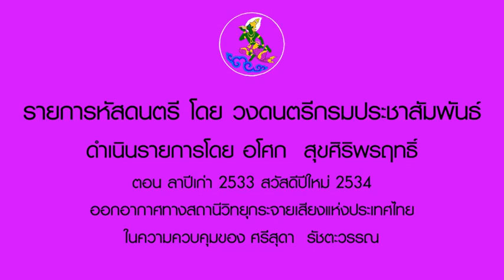รายการหัสดนตรี ลาปีเก่า 2533 สวัสดีปีใหม่ 2534 โดย วงดนตรีกรมประชาสัมพันธ์ (เลือกเพลงฟังได้)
00:00 เปิดวง พม่าประเทศ
02:28 ลาปีเก่า ขับร้องหมู่
05:41 เพลงพระราชนิพนธ์ พรปีใหม่ ขับร้องหมู่
10:56 สวัสดีปีใหม่ ขับร้องหมู่
15:03 ไชโยปีใหม่ ขับร้องหมู่
17:13 ส.ค.ส. ขับร้องหมู่
19:41 เก่าไปใหม่มา ขับร้องหมู่
22:57 ชื่นชีวิต ยรรยงค์ เสลานนท์ / โฉมฉาย อรุณฉาน นำหมู่
25:50 รื่นเริงเถลิงศก ขับร้องหมู่
28:28 โลกกับชีวิต กฤติยา ทรัพยะโตษก
31:36 โลกหมุนเวียน ยรรยงค์ เสลานนท์
34:51 วันและคืน ภรพรรณ นันทพร
38:34 คืนนั้นวันนี้ จั่นทิพย์ สุถินบุตร
41:44 รับขวัญปีใหม่ ขับร้องหมู่
44:51 ปิดวง

อโศก สุขศิริพรฤทธิ์ ดำเนินรายการ
ศรีสุดา รัชตะวรรณ หัวหน้างานบันเทิง/ควบคุมวง